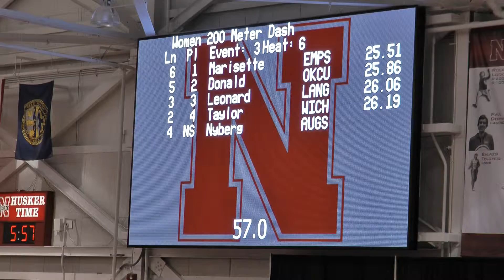2011 Nebraska Tune-Up: Women's 200 Meters (Heat 6)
Women's 200 Meter Dash (heat 6) held on February 18, 2011 in Lincoln, NE.